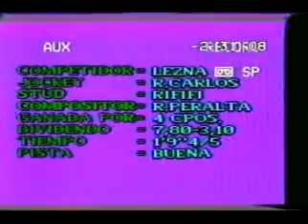Lezna - Premio "Fineza"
5ª Carrera - 1.100 metros - 24/5/98
Hipódromo de Las Piedras